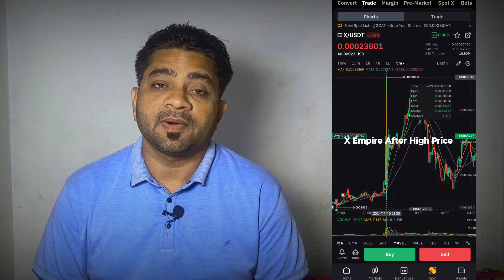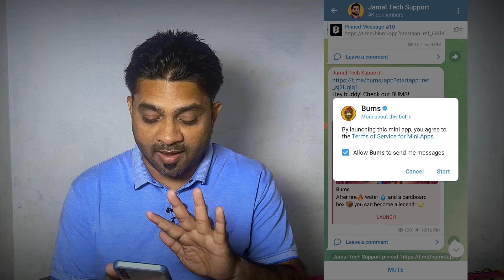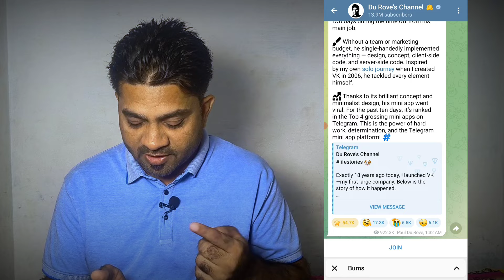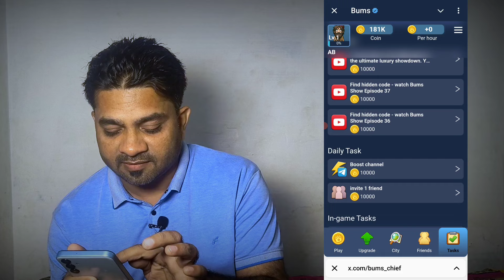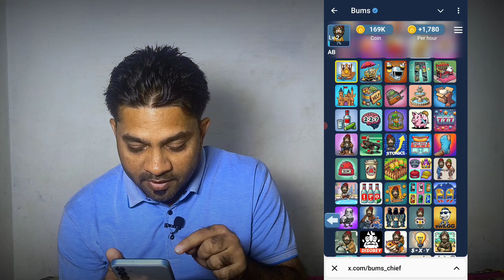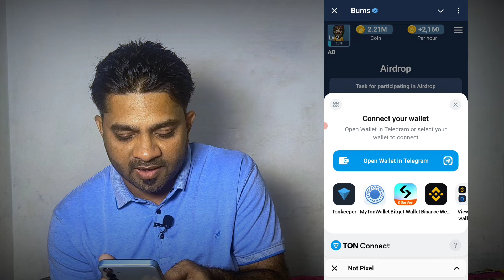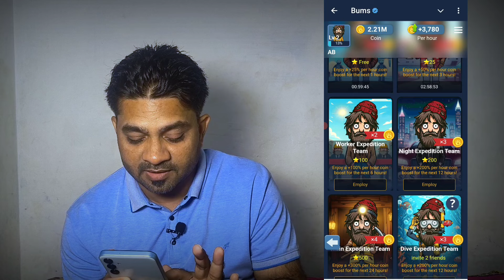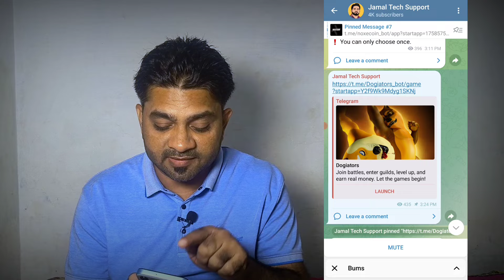New telegram mining bot | Bums coin mining|Bums lottery today|Bums lottery cards today